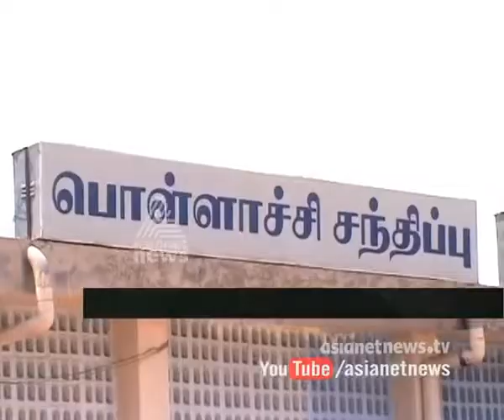Pollachi railway station celebrates 100th anniversary